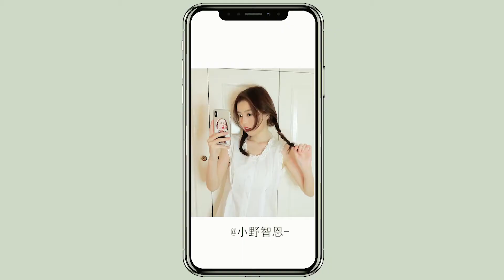【智恩的花呗】夏季购物分享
618的包裹终于到了 准备来和你们一起拆快递～想知道我为这个夏天都购入了哪些漂亮衣服吗 还有一些独家搭配tips！快来签收～